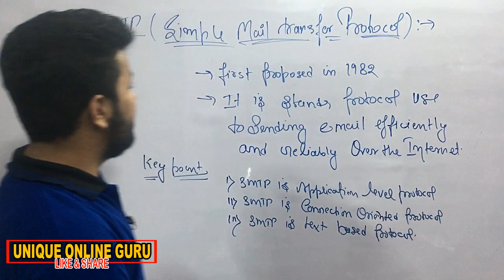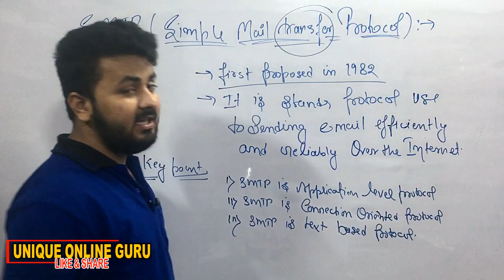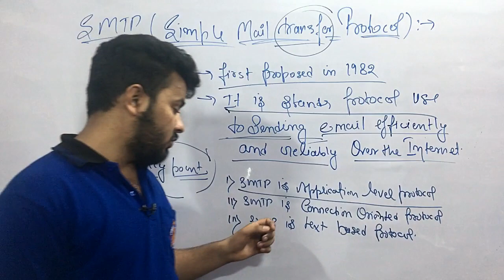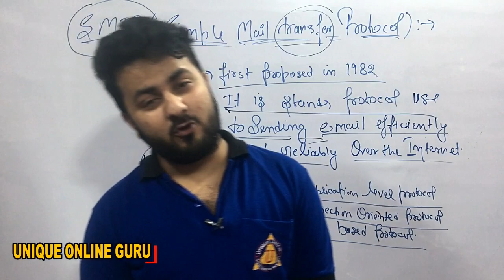What is SMTP || Simple Mail Transfer Protocol in hindi || and how it works? || Ratnakar Upadhyay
o level,nielit,ratnakar,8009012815,smtp protocol,pop protocol,smtp in computer networks,smtp protocol in hindi,smtp protocol in computer networks,smtp server setup,smtp in hindi,smtp protocol example,smtp protocol شرح,explain smtp protocol in detail,Simple Mail Transfer Protocol (SMTP),What is a Server? Servers Explained in Detail